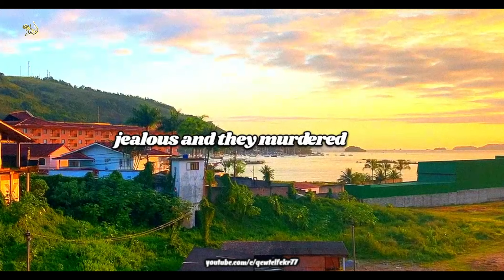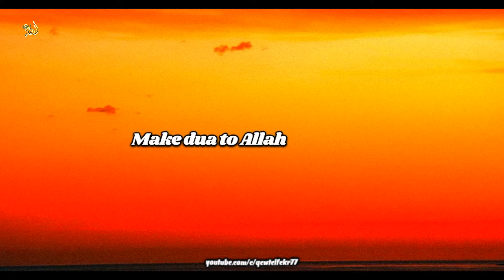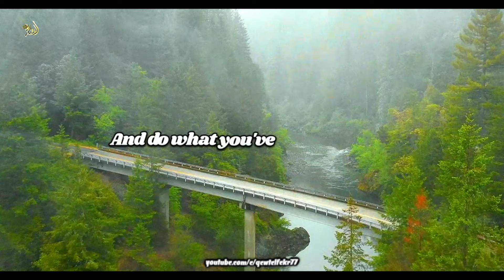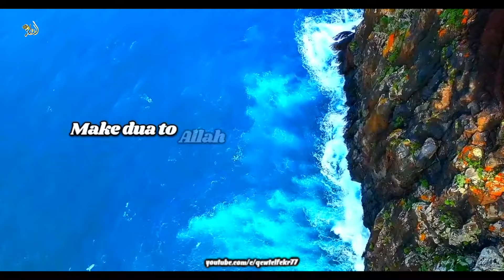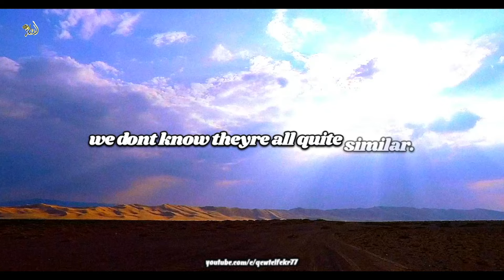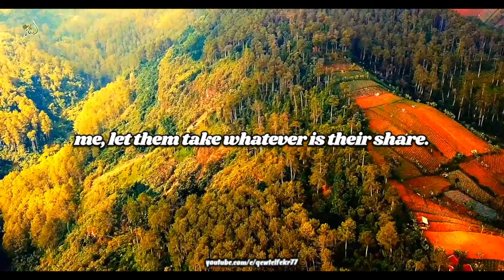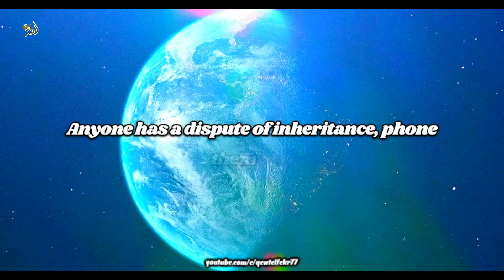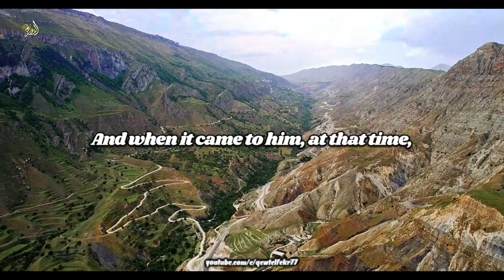RED Cow Of Banu Israel Mentioned In The Quran!!! Mufti Menk -Red Cow -Red Heifer Israel 2024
Red Cow Red Heifer Israel 2024
Produced By Qewt Elfekr
By @muftimenkofficial

Footage used in the Clip:►